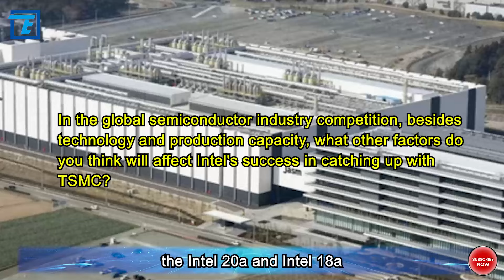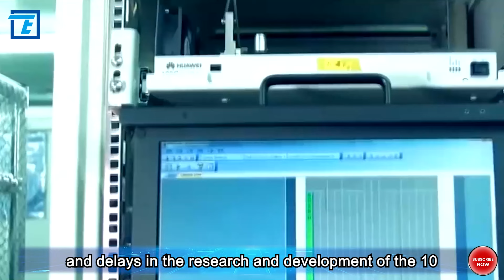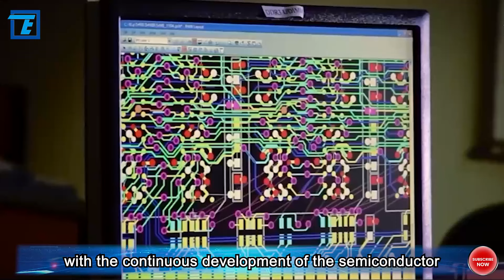Intel set the goal of becoming the world's second largest wafer foundry by 2030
It is reported that Intel recently disclosed a new wafer manufacturing technology roadmap at an event held in California, and set the goal of becoming the world's second largest wafer foundry by 2030. According to the company's "Four Years, Five Nodes" technology roadmap, they have a total of 5 process node technologies, including the traditional mature processes of 10 nanometers and 7 nanometers, and the already launched Intel 7 and Intel 4. In addition, the advanced process of 3 nanometers, Intel 3, is ready for mass production at any time, aiming to catch up with TSMC and Samsung. The Intel 20A and Intel 18A, which are breaking through the industry, are also scheduled to be launched as planned. Intel expects to regain its process leadership by 2025 through the Intel 18A process node.Yes, that's right! Intel is striving to catch up with TSMC's leading position in the global semiconductor market, and has set ambitious goals to become the world's second largest wafer foundry by 2030. Traditional chip manufacturers such as Intel face challenges and opportunities in adapting to market changes, technological innovation, and global competition. If you were an investor in the semiconductor industry, how would you evaluate Intel's efforts to catch up with TSMC? What factors would you consider in deciding whether to invest in Intel? Taking Apple's shift to using TSMC chips as an example, the challenges Intel has faced in recent years in technology research and development and market competition. How do you think Intel can respond to these challenges through repositioning and technological innovation? In the global semiconductor industry competition, besides technology and production capacity, what other factors do you think will affect Intel's success in catching up with TSMC?

In addition, the veteran chip company has also introduced the more advanced 1.4-nanometer Intel 14A process, which is planned to be launched no later than 2027. In the European Union's announced €43 billion budget for chip subsidies, Intel expects to receive a total of €6.8 billion by 2024 to build wafer fabs in Europe. According to the latest statistics from TrendForce, in the second quarter of 2023, Intel entered the world's top ten wafer foundries for the first time, ranking ninth, accounting for approximately 1% of the global foundry market share. The top three ranked manufacturers are TSMC, Samsung, and GlobalFoundries, accounting for 57.9%, 12.4%, and 6.2% respectively.